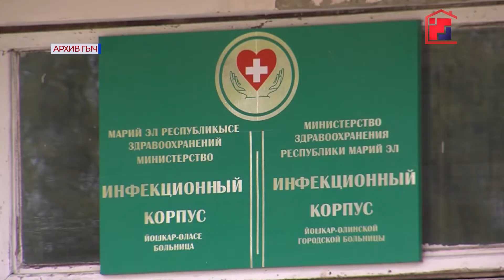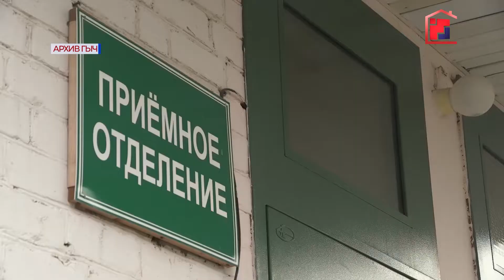Дайджест новостей «Марий Эл ТВ» от 18 мая 2020г.